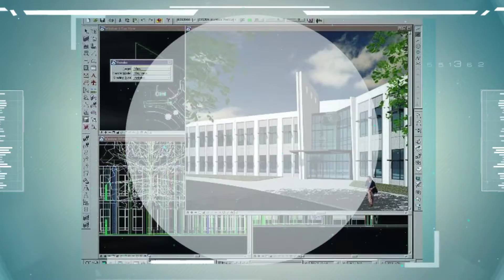【Cad Details Download】Top website for Architectural Detailing download